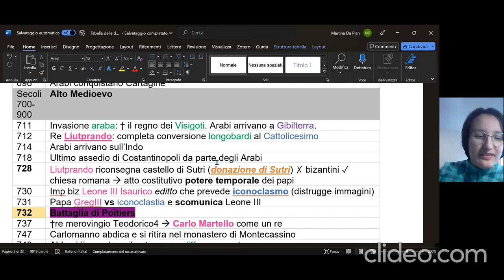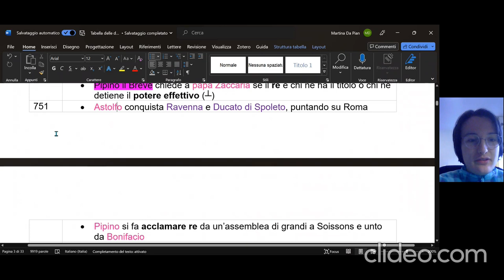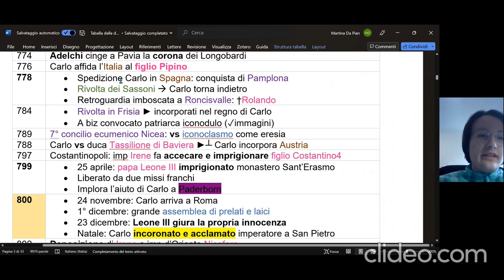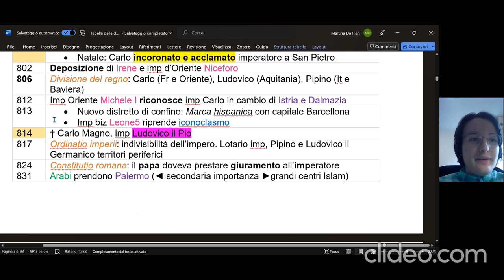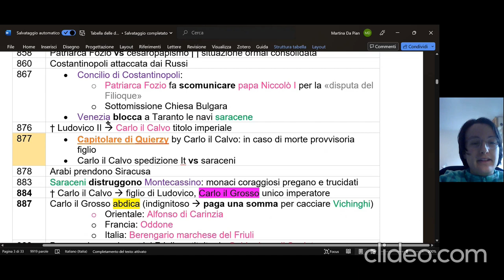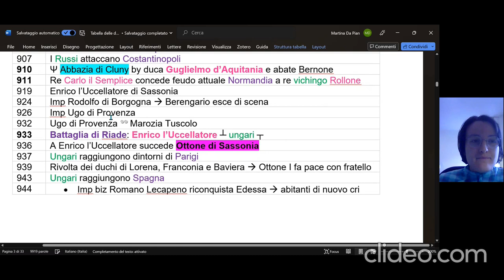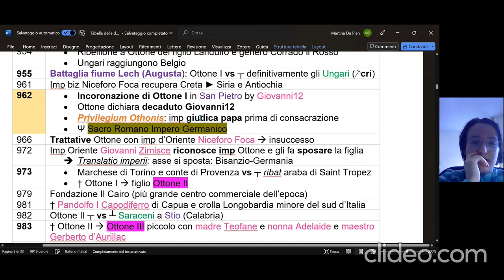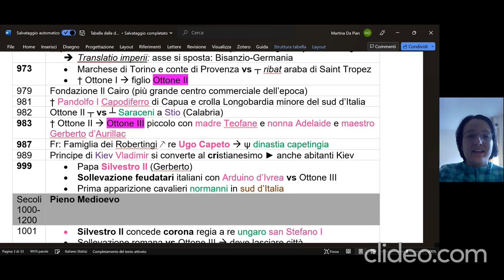Elenco date principali storia medievale - L'alto medioevo 700-900 (Terza Parte)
Giovanni Vitolo, Medioevo. I caratteri originali di un'età di transizione
Comunque qui c'è la sintesi brutta e senza colori:
711 Invasione araba: † il regno dei Visigoti. Arabi arrivano a Gibilterra.
712 Re Liutprando: completa conversione longobardi al Cattolicesimo
714 Arabi arrivano sull’Indo
718 Ultimo assedio di Costantinopoli da parte degli Arabi
728 Liutprando riconsegna castello di Sutri (donazione di Sutri) ✗ bizantini ✓ chiesa romana  atto costitutivo potere temporale dei papi
730 Imp biz Leone III Isaurico editto che prevede iconoclasmo (distrugge immagini)
731 Papa GregIII vs iconoclastia e scomunica Leone III
732 Battaglia di Poitiers
737 †re merovingio Teodorico4  Carlo Martello come un re
747 Carlomanno abdica e si ritira nel monastero di Montecassino
749 Abbasidi prendono il potere vs califfo omayyade
750 • Re longobardo Astolfo: servizio militare ✓ in base alla ricchezza ✗ etnia
• Pipino il Breve chiede a papa Zaccaria se il re è chi ne ha il titolo o chi ne detiene il potere effettivo (┴)
751 • Astolfo conquista Ravenna e Ducato di Spoleto, puntando su Roma
• Pipino si fa acclamare re da un’assemblea di grandi a Soissons e unto da Bonifacio
754 • Monaco missionario anglosassone Bonifacio ucciso dai Frisoni
• Papa Stefano II in Francia per chiedere aiuto contro i Longobardi
• Figli Carlomanno e Carlo consacrati dal pontefice Stefano II e Pipino titolo di patrizio dei romani (=protettore Chiesa romana)
755 • Pipino scende in Italia (∼redazione Donazione Costantino)
• Pipino convince Astolfo a consegnare Ravenna a papa Stefano II
Ψ lo Stato della Chiesa
756 • Spagna emirato indipendente da Arabia
• Ad Astolfo succede Desiderio
• Figli Carlomanno e Carlo °° principesse Gerberga ed Ermengarda
757 † papa Stefano
762 Fondazione Baghdad
768 † Pipino il Breve
771 † Carlomanno  Carlo ripudia Ermengarda
773 • Battaglia di Val di Susa: Desiderio ┬ Carlo ┴
• 10 mesi di assedio di Pavia, dove si era rifugiato Desiderio
• Carlo fa prigioniero Desiderio e lo porta in Francia
• Figlio Adelchi si rifugia dell’imp Oriente
774 Adelchi cinge a Pavia la corona dei Longobardi
776 Carlo affida l’Italia al figlio Pipino
778 • Spedizione Carlo in Spagna: conquista di Pamplona
• Rivolta dei Sassoni  Carlo torna indietro
• Retroguardia imboscata a Roncisvalle: †Rolando
784 • Rivolta in Frisia ► incorporati nel regno di Carlo
• A biz convocato patriarca iconodulo (✓immagini)
789 7° concilio ecumenico Nicea: vs iconoclasmo come eresia
788 Carlo vs duca Tassilione di Baviera ►┴ Carlo incorpora Austria
797 Costantinopoli: imp Irene fa accecare e imprigionare figlio Costantino4
799 • 25 aprile: papa Leone III imprigionato monastero Sant’Erasmo
• Liberato da due missi franchi
• Implora l’aiuto di Carlo a Paderborn
800 • 24 novembre: Carlo arriva a Roma
• 1° dicembre: grande assemblea di prelati e laici
• 23 dicembre: Leone III giura la propria innocenza
• Natale: Carlo incoronato e acclamato imperatore a San Pietro
802 Deposizione di Irene e imp d’Oriente Niceforo
806 Divisione del regno: Carlo (Fr e Oriente), Ludovico (Aquitania), Pipino (It e Baviera)
812 Imp Oriente Michele I riconosce imp Carlo in cambio di Istria e Dalmazia
813 • Nuovo distretto di confine: Marca hispanica con capitale Barcellona
• Imp biz Leone5 riprende iconoclasmo
814 † Carlo Magno, imp Ludovico il Pio
817 Ordinatio imperii: indivisibilità dell’impero. Lotario imp, Pipino e Ludovico il Germanico territori periferici
824 Constitutio romana: il papa doveva prestare giuramento all’imperatore
831 Arabi prendono Palermo (◄ secondaria importanza ►grandi centri Islam)
838 Carlo il Calvo succede a Pipino
841 • Incursione saracena a Capua
• Imp Ludovico II libera Bari e fa prigioniero l’affascinante emiro Sawdan
• Ma principe di Benevento Adelchi °° Sawdan e fa prigioniero imp
• Liberato 40 gg dopo facendosi promettere di non vendicarsi
842 Trattato di Strasburgo: Ludovico il Germanico °° Carlo il Calvo
843 • Trattato di Verdun: Lotario accetta divisione impero
• Culto delle immagini riammesso da imp biz Teodora (imp Michele III)
846 Sacco di Roma by Saraceni: saccheggiata San Pietro
855 A Lotario succede il figlio Ludovico II
858 Patriarca Fozio vs cesaropapismo ∏ situazione ormai consolidata
860 Costantinopoli attaccata dai Russi
867 • Concilio di Costantinopoli:
o Patriarca Fozio fa scomunicare papa Niccolò I per la «disputa del Filioque»
o Sottomissione Chiesa Bulgara
• Venezia blocca a Taranto le navi saracene
876 † Ludovico II  Carlo il Calvo titolo imperiale
877 • 877 • Capitolare di Quierzy by Carlo il Calvo: in caso di morte provvisoria figlio
• Carlo il Calvo spedizione It vs saraceni
878 Arabi prendono Siracusa
883 Saraceni distruggono Montecassino: monaci coraggiosi pregano e trucidati
884 † Carlo il Calvo  figlio di Ludovico, Carlo il Grosso unico imperatore
887 Carlo il Grosso abdica

CONTINUA NEI COMMENTI